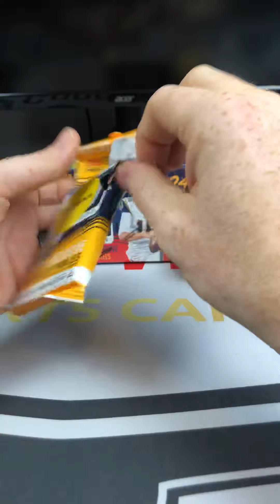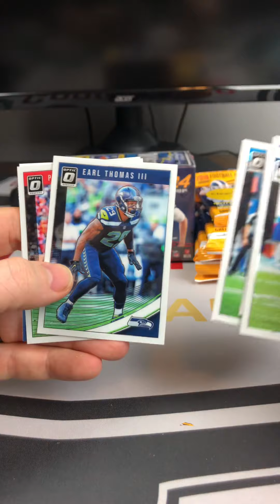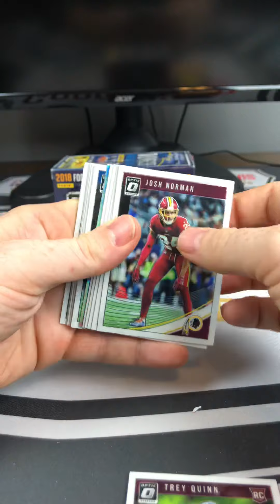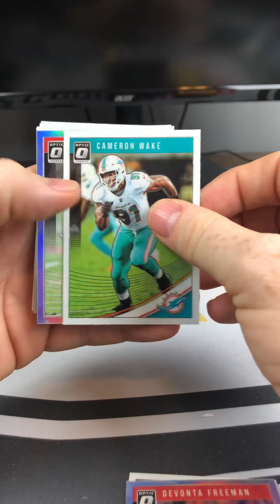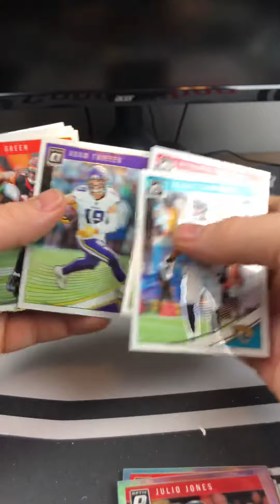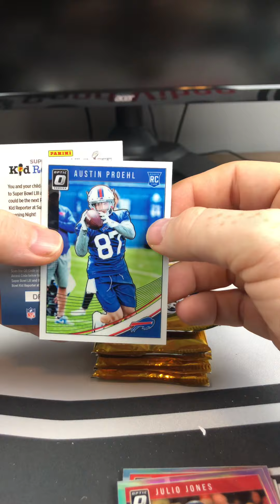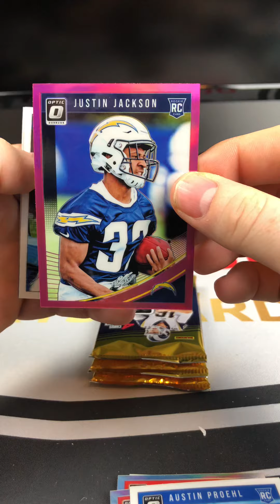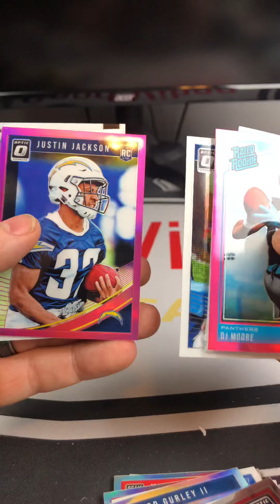2018 Panini Donruss Optic Football - Green Velocity And Pink Parallels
1 Blaster Box and Several Hanger Packs! Let’s Go Hunting!!!